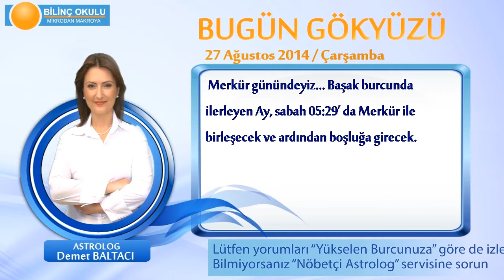YENGEÇ Burcu, GÜNLÜK Astroloji Yorumu,27 AĞUSTOS 2014, Astrolog DEMET BALTACI Bilinç Okulu